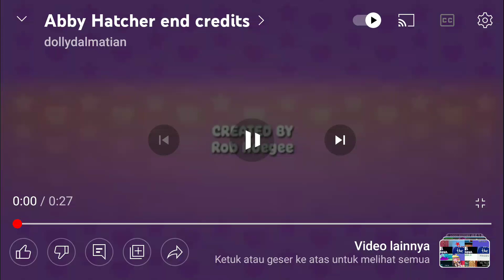Abby Hatcher Credits (For Ashton The Lunar Jim Fan 2022)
Thanks To @prtr-y3y and @cassiekylie23